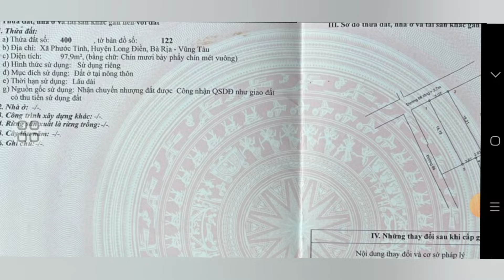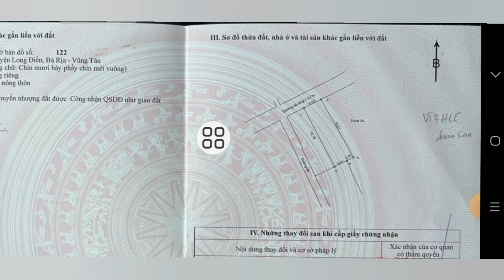SIÊU PHẨM CHO ANH CHỊ NGHĨ DƯỠNG. CÁCH BIỂN PHƯỚC TỈNH CHỈ 150M. GIÁ CHỈ 3TY1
CHỦ CẦN TIỀN GỬI BÁN GẤP LÔ ĐẤT MẶT TIỀN ĐƯỜNG Ô TÔ THUỘC XÃ PHƯỚC TỈNH HUYỆN LONG ĐIỀN BRVT, NẰM TRONG KHU DÂN CƯ ĐÔNG ĐÚC GẦN TẤT CA CÁC TIỆN ÍCH XUNG QUANH NHƯ TRƯỜNG HỌC CHƠ UỶ BAN NHÀ THƠ VVV
CÁCH BIỂN PHƯỚC TỈNH CHỈ 150M
RẤT THÍCH HỢP CHO ANH CHỊ LÀM NHÀ VƯỜN NGHĨ DƯỠNG
TỔNG DIỆN TÍCH ĐẤT 193MV
NGANG 10M DAI18M NƠ HẬU 11,6M FUN THỔ CƯ.